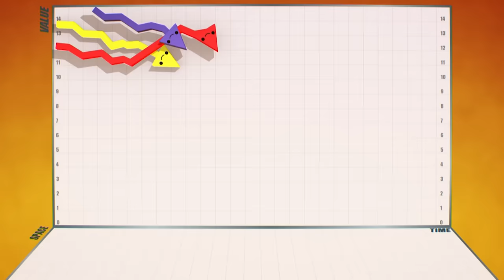Gumball | News of Elmore | Cartoon Network